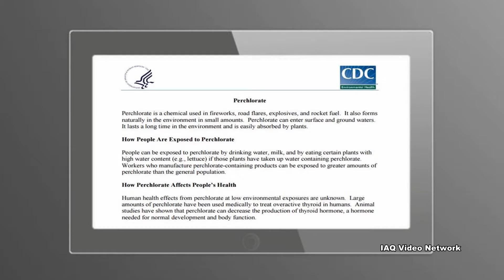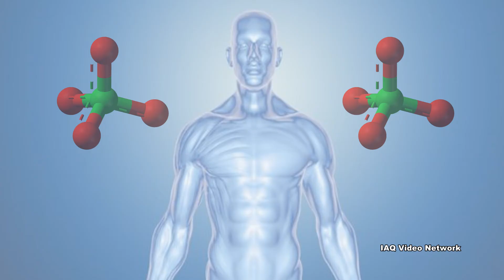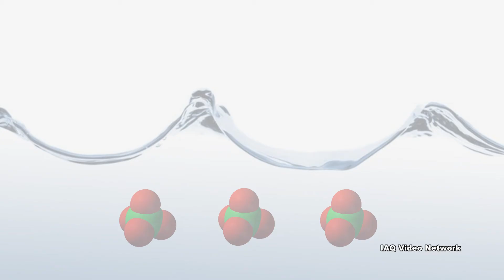Perchlorate & Potential Exposure Concerns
According to the Centers for Disease Control and Prevention (CDC), perchlorate is a chemical used in items such as rocket fuel, fireworks, road flares and explosives. It also forms naturally in the environment in small amounts.

Perchlorate is highly soluble in water so it can enter surface and ground waters where it can last a long time in the environment. Extensive groundwater plumes of the chemical have occurred.

The CDC states that human health effects from perchlorate at low environmental exposures are unknown. The U.S. Environmental Protection Agency (EPA) reports that short-term exposure to high doses may cause eye and skin irritation, coughing, nausea, vomiting and diarrhea. The agency also reports that the thyroid gland is the primary target of perchlorate toxicity in humans, disrupting the functions of the thyroid and potentially leading to a reduction in the production of thyroid hormones.

According to the U.S. National Library of Medicine, people can be exposed to perchlorate by ingesting contaminated food or water, breathing contaminated dust or touching contaminated soil. The primary pathways for human exposure include ingestion of contaminated food and drinking water. Foods, such as certain plants with high water content (e.g., lettuce) can contain elevated levels of the chemical if those plants have taken up water containing perchlorate. Even cows may eat food containing perchlorate and pass it on in their milk if they graze in contaminated areas.

Workers who manufacture perchlorate-containing products can also be exposed to greater amounts of perchlorate than the general population.

As of October 2009, perchlorate had been detected at varying levels in drinking water, groundwater, surface water, soil or sediment at private and federal facilities in 45 states, three U.S. territories and Washington D.C.

These are just a few things to know about perchlorate and potential exposure concerns. To learn more about this or other environmental, occupational, health, safety, air quality or property issues, please visit the websites shown below.